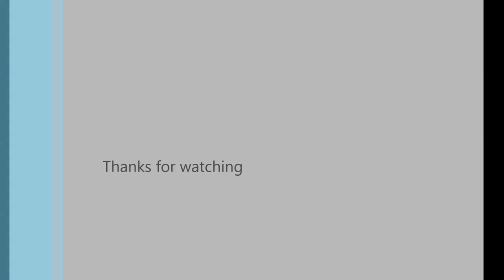Annihilator - The Fun Palace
playthrough guitar cover.
Solo start at 3:20